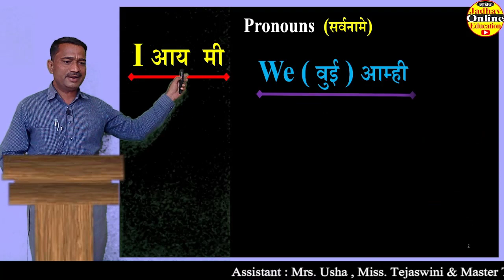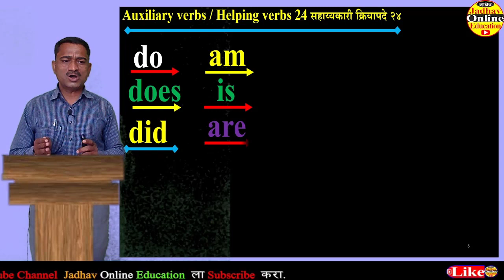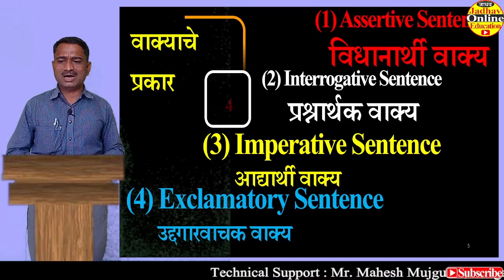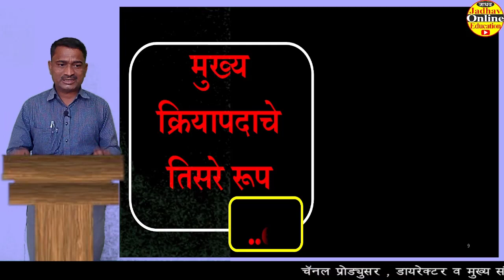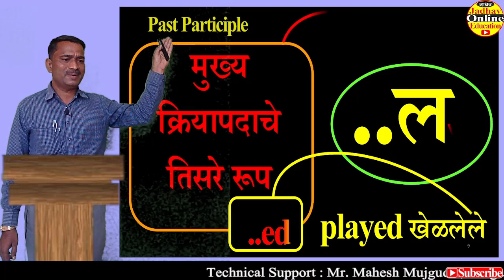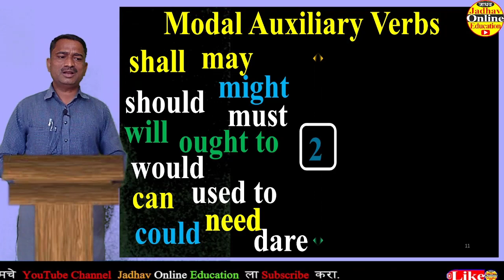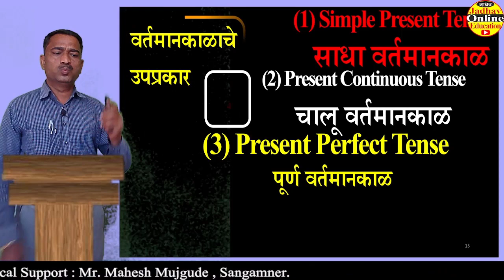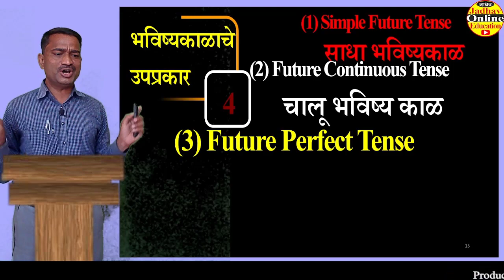Speak English With Jadhav Online Education | झिरो ते हिरो मराठीतून इंग्रजी शिका | Learn English JOE